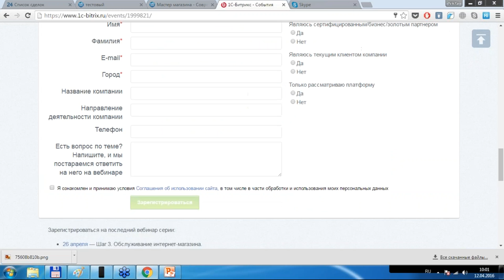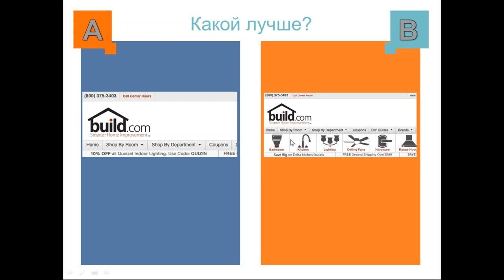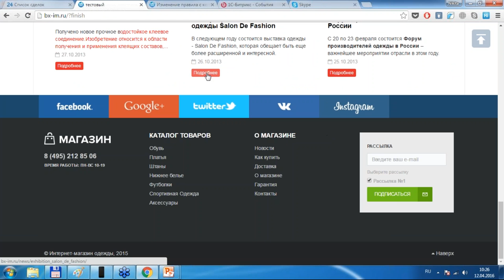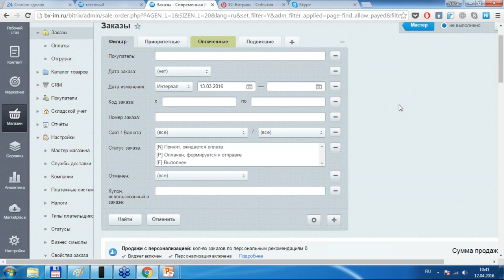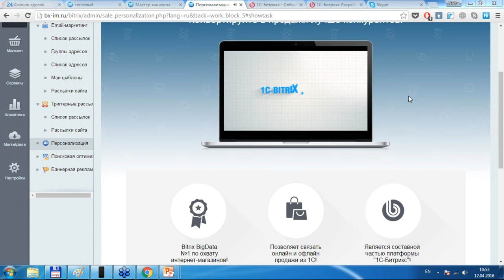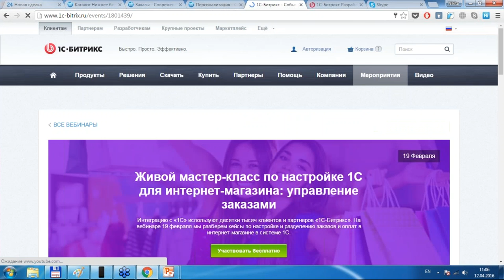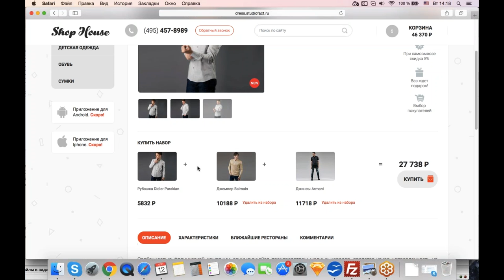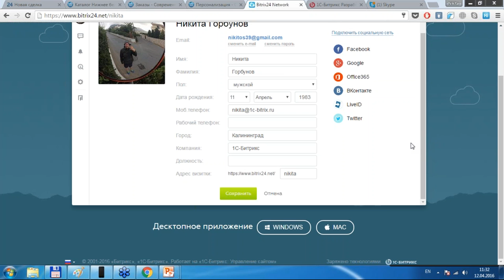Интернет-магазин одежды и аксессуаров за 6 часов: Открытие и продвижение интернет-магазина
Часть 2
Как быстро создать качественный и продающий интернет-магазин одежды и аксессуаров? Как оставаться конкурентоспособным в своей нише? Мы ответили на этот вопрос за три вебинара.